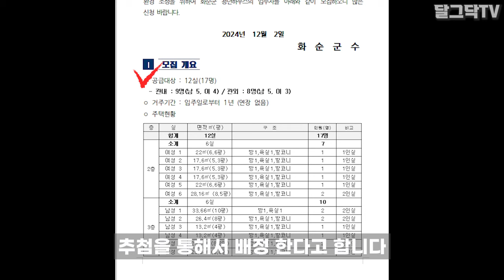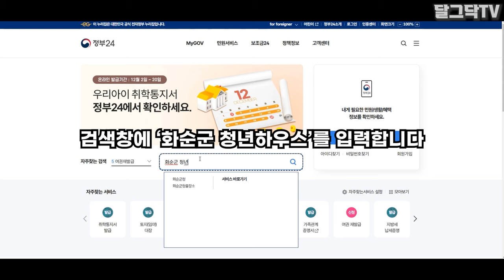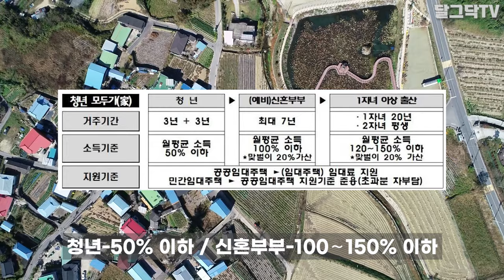넘쳐나는 빈집들! 몸만 오면 됩니다!!ㅣ평생 공짜ㅣ시골 빈집 무료 임대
드론 영상 소스 - K Travel / 토니펀_Tonyfun / 쓰르룩